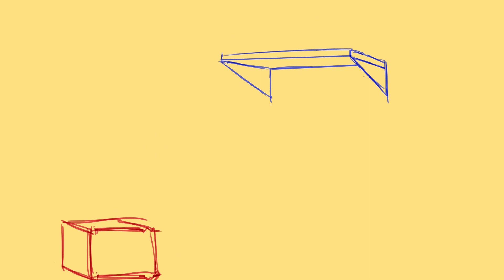Falling Object | 2D Animation Cycle Exercise | One Shot Animation #10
2D Animation Cycle Exercise Part.3